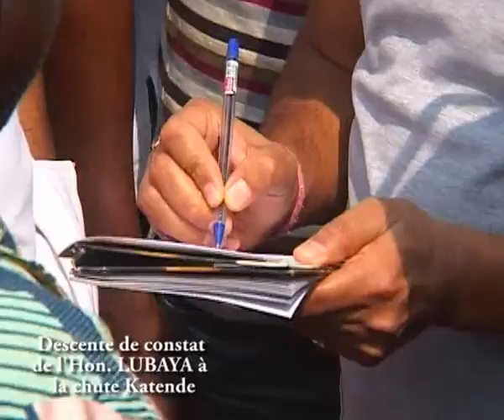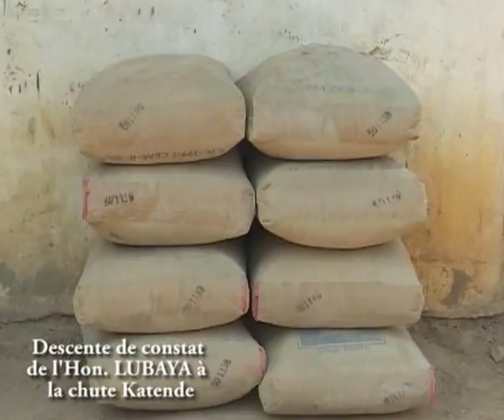Descente de constat de l'Hon LUBAYA à la chute Katende